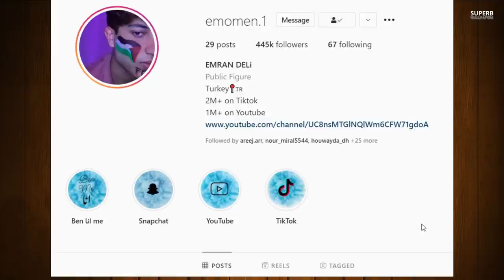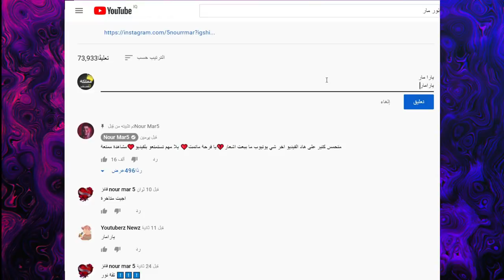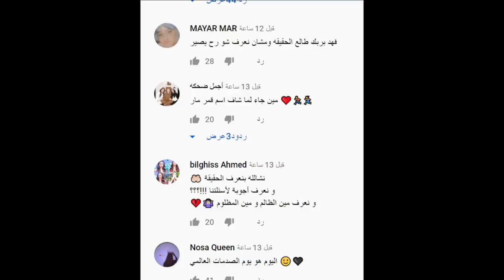عاجل خروج قمر مار من فريق نور مار وانضمام يارا مار الى فريق وسام تيكت فافانابولي بسبب ايمو مار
انس _واصالة
اصالة المالح
Music anasala
Alwan tube
Related
مملكة القصص
Related
Mo Vlogs
Ahmad Aburob
هلكني المرض !!
جول مان
اغنية طول ما احنا سوا //اصالة :انس
Eman Jaf
❤💙اصالة مالح - طول ما احنا سوا
GreenMoon